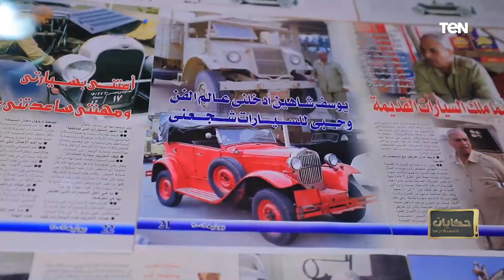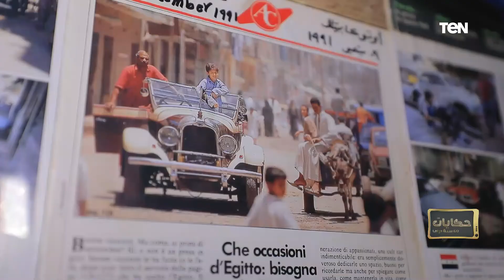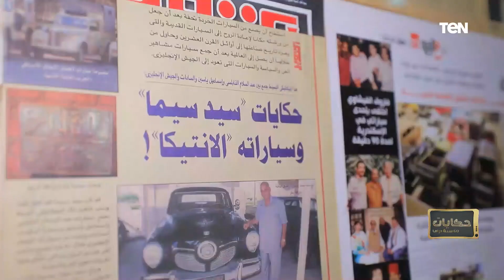لو شوفت أي عربية كلاسيكية في مسلسل اعرف إنها من عند "سيد سيما".. أشهر مورد سيارات قديمة في مصر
حكايات_60سنة_دراما | نستعرض لكم خلال التقرير التالي لقاء خاص مع "سيد سيما".. أشهر مورد سيارات قديمة في الدراما المصرية

يتناول برنامج حكايات 60سنة دراما ما قدمته الدراما المصرية للمشاهد المصري والعربي، سواء من خلال مسلسلات وطنية، أو اجتماعية، أو دينية. والبرنامج من تقديم الإعلامي عمرو عبدالحميد ويعرض البرنامج  3 أيام أسبوعيا على قناة TeN.